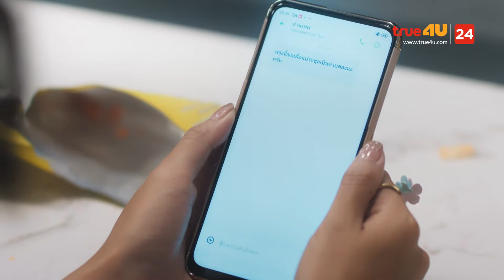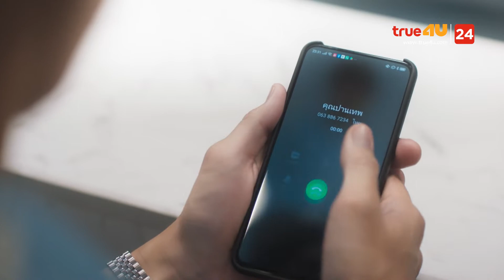ข้อความแรกที่ผู้ชายที่เราชอบส่งหา คือ.... Let's Eat รักล้นพุง EP.4 [4/6]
Let's Eat รักล้นพุง  @MAWIN FINFERRR

มาวิน ทวีผล (วิน) รับบท ธนากร (ทอย)
ชายหนุ่มวัย 30 รูปหล่อ คารมดีรักการกินเป็นชีวิตจิตใจเจ้าของ IG นักชิม ที่มีคนฟอลโล่จํานวนมาก และยังเป็นเจ้าของตําแหน่งราชาขายประกัน 2 ปี ซ้อน ด้วยนิสัยปากหวาน กะล่อน ช่างเอาใจคน เจ้าคารม กล่อมลิงหลับ เลียทุเรียนเป็นแตงโม ปิดดีลได้ทุกคนในโลกยกเว้นผีจนทําให้หลายคนเรียกเขาว่า นายแมงสาบ หรือปีเตอร์ แต่เขากลับไม่น้อยใจและซื้อใจคนเหล่านั้น ด้วยประโยคติดปาก ไปกินข้าวกันมั้ย / กินไรยัง / มื้อนี้ผมเลี้ยง / ไปหาอะไรอร่อยๆกินกัน ทอยจะใช้อาหารเป็นสื่อกลางให้คนเปิดใจแม้จะขายประกันได้บ้างหรือไม่ได้บ้างแต่ เขาจะได้รับมิตรภาพดีๆ ตอบกลับมาเสมอ จนกระทั่งทอยย้ายมาอยู่ที่ห้องเช่าแห่งใหม่ที่หัวหิน เขาได้พบกับสาวข้างห้อง นามว่า เหมียว หรือฉายา ยัยสุกร เพื่อนสมัยประถมของเขา คนที่เขาสร้างแผลใจให้โดยไม่ได้ตั้งใจ ครั้งนี้ เขาต้องช่วยเป็นสื่อรักให้เหมียว เพื่อลบล้างหักหนี้ในอดีต แต่ไปๆมาๆ ทอยกลับหลงรักยัยสุกรซะเอง

อภิญญา สกุลเจริญสุข (สายป่าน) รับบท สุกัญญา (เหมียว)
สาวโสดวัย 30 กระเป๋าแบนแฟนไม่มี อยู่คนเดียวมานานจนชินกับการพูดคนเดียว เธอรับจ็อบเป็นนักเขียนแผ่นพับให้กับงานราชการ จริงๆแล้วเธอรักการกินอย่างยิ่งยวด แต่ต้องฝืนใจกินได้แค่วันละมื้อ เพราะตอนเด็กๆต้องขมขื่นเพราะความอ้วน แต่ตอนนี้ตบะที่ฝึกฝนมากําลังจะแตก เมื่อทอยผู้รักการกิน ย้ายมาอยู่ตรงข้ามห้องของเธอ เหมียวเจอทอยครั้งแรกก็จําได้ทันทีเพราะเขาคือรักแรกของเหมียว แต่ทอยกลับสร้างแผลใจทิ้งไว้ให้ ดังนั้นทุกครั้งที่ได้เจอทอย เธอจึงต้องตั้งแง่หาเรื่อง และสร้างความป่วนให้ทอย ควบคู่ไปกับการไดเอทของตัวเอง เพื่อความฝันอันยิ่งใหญ่ นั่นคือ การได้เป็นแฟนกับหนุ่มรูปหล่อ โปรไฟล์ดี นามว่า ปานเทพ ซึ่งเป็นหัวหน้าแผนกที่เธอรับจ็อบอยู่

ณัฐ ศักดาทร (นัท) รับบท ปานเทพ
หนุ่มรูปหล่อวัย 31 เขาเป็นตัวแทนหนุ่มในฝันของสาวๆหลายๆคน มาจากครอบครัวผู้ดีเก่า หน้าที่การงาน เริ่ด เป็นหัวหน้าแผนกของหน่วยงานราชการที่หัวหิน ดูอบอุ่น นอบน้อม สุภาพ แต่แท้จริงแล้ว เขาใช้ชีวิตสองด้าน อีกด้านนึงเป็นด้านที่เขาต้องปกปิดไว้ ชอบพูดจาหยาบคาย ติดเกม รักเพื่อนชอบเฮฮาแต่เพื่อหน้าที่การงาน และการเป็นเด็กเส้น เขาจึงต้องคอยระวังตัวอยู่เสมอเพื่อรักษาภาพพจน์ความเหงาของคนไกลบ้านทําให้ต้องรีบกลับบ้านที่กรุงเทพฯทุกวันศุกร์จนกระทั่งมาเจอกับทอย ปานเทพเริ่มเปิดใจ เขาสามารถเป็นตัวเองได้อย่างสบายใจและพบว่า ความสุขสามารถหาได้ใกล้ตัว เมื่อทอยพยายามเป็นพ่อสื่อให้เขาได้พบรักกับเหมียว จนเขาตกหลุมรักสาวบ้านๆแบบเหมียว ทุกวันก็ไม่เหงาอีกต่อไป แต่เมื่อรู้ว่าทอยก็รักเหมียวเช่นกัน ทําให้ปานเทพต้องเลือกระหว่าง มิตรภาพ หรือความรัก

 จาตุรงค์ พลบูรณ์ (รงค์) รับบท ธงชัย
 รัดเกล้า อามระดิษ (ต๊งเหน่ง) รับบท เจ๊รัน
 มณีรัตน์ คําอ้วน (เอ๋) รับบทเอมอร
 ปนพงษ์ ไขแสง (ต๊อด) รับบท โจ้
 ชัชชญา สุทธิสุวรรณ (ฟ้า) รับบท แอริน